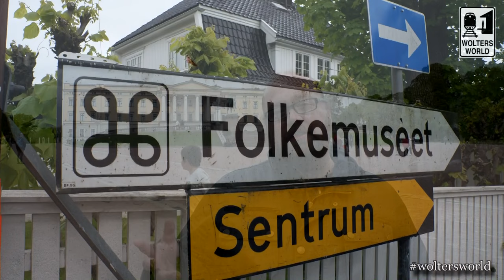Visit Oslo - 5 Things You Will Love & Hate about Oslo, Norway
Oslo is a great place to visit on vacation or for a holiday, but even great places with Viking Museums, Nobel Peace Prize Ceremonies and so much more has a few things you may not like. So here we have the 5 Things You Will Love & Hate about Visiting Oslo, Norway.